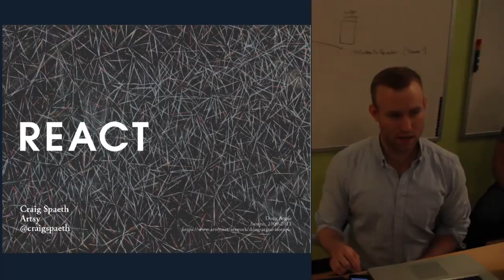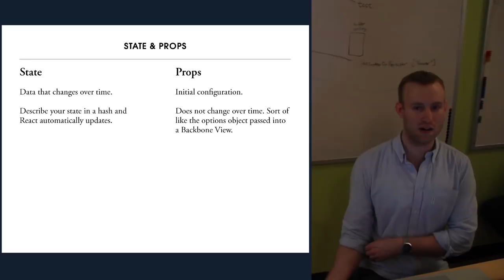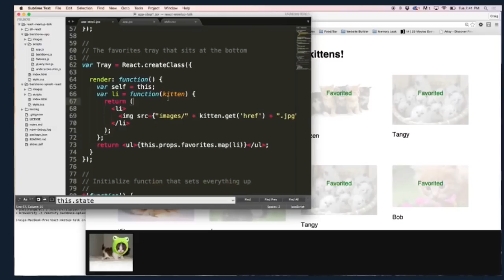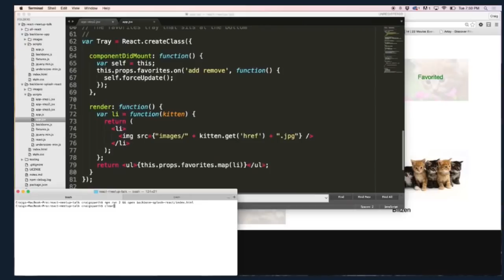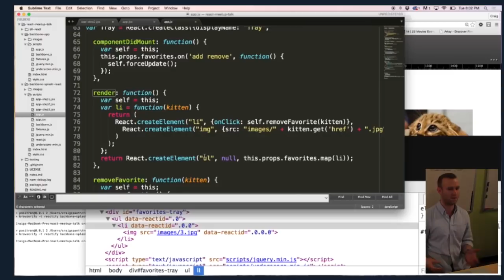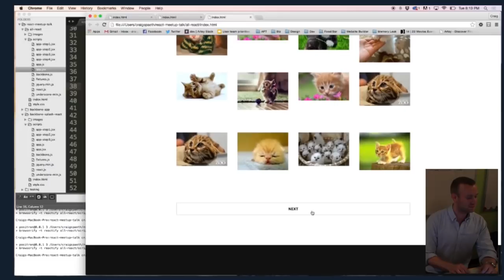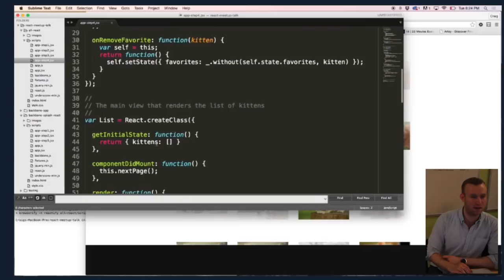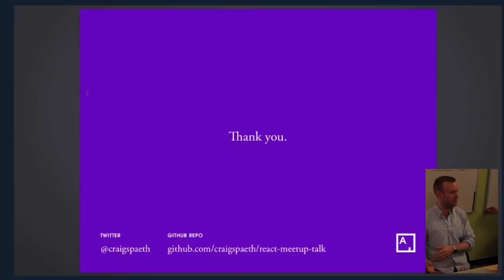How to Win with React